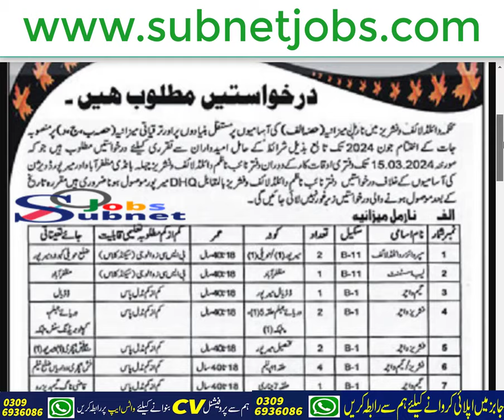Wildlife Jobs 2024 | Forest Department Jobs 2024 | Mahkma Janglat Jobs 2024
Today In this latest video, I'll tell you about ( Wildlife Jobs 2024 | Forest Department Jobs 2024 | Forest Jobs 2024 | Mahkma Janglat Jobs 2024  ) if you want to Apply in these latest jobs, so I'll complete this job update video for you. So let's get started...😉😉😉

About This Video-👇👇👇
Wildlife And Fisheries Department Muzaffarabad Jobs 2024 has been recently announced in the advertisement of The Mahasib Newspaper by the Government of Pakistan. Applications from eligible people are invited through the prescribed application from. In these Latest Wildlife And Fisheries Department Muzaffarabad Jobs 2024 the eligible candidates from their respective regions can apply through the organization-defined process and can get these latest Jobs in Pakistan 2024 after the full recruitment process.

_________________🔴 Jobs Link 🔴 _________________

_____________🔴 WhatsApp Group 🔴 ______________

_____________🔴 WhatsApp Channel 🔴 ______________

Your Queries🔴 :-
wildlife jobs 2024
mehkma janglat jobs 2024
new forest jobs 2024
latest forest jobs 2024
latest wildlife jobs 2024
new wildlife jobs 2024
latest mehkma janglat jobs 2024
new mehkma janglat jobs 2024
new forest jobs 2024 advertisement
forest department jobs today

Jobs Topic Cover:👇👇👇
- pakistan ranger
- teacher vacancy
- accounting jobs
- ppsc upcoming jobs
- pakistanjobsbank
- Navy jobs
- Government Jobs

_________________🔴 SOCIAL LINKS🔴 __________________